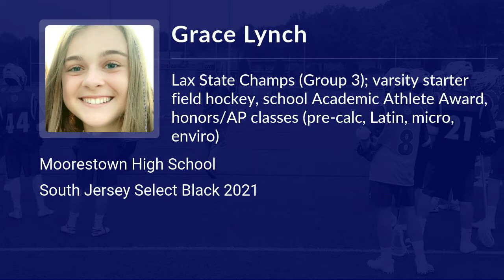Grace Lynch Lacrosse Highlights - NJ 2021 - Att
Grace Lynch Recruiting Video.